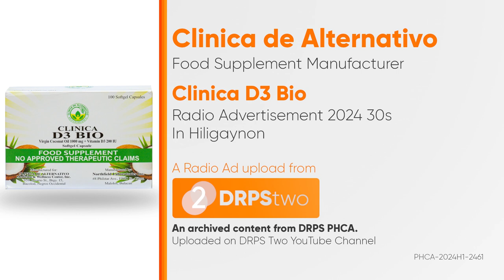Clinica D3 Bio Main Radio Ad 2024 30s (in Hiligaynon)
Ito po ang 2024 radio ad para sa Clinica D3 Bio - ang D3 na may VCO, ang VCO na may Vitamin D3! Mapalit sa iyong mga botika. (in Hiligaynon)

DRPS Two 6467: Clinica D3 Bio Main Radio Ad 2024 30s (in Hiligaynon)